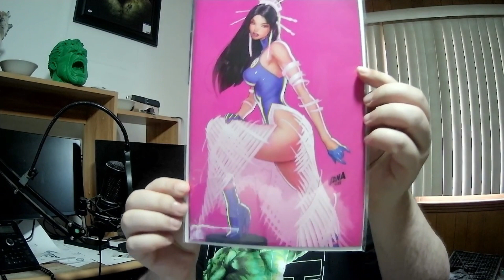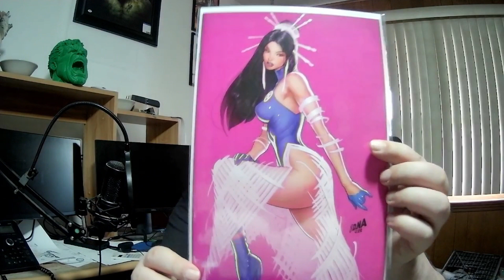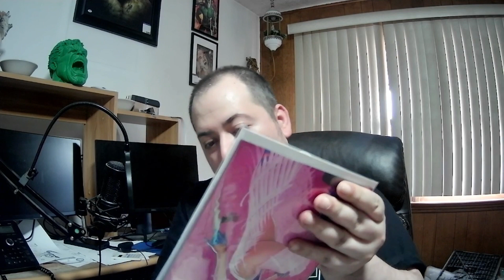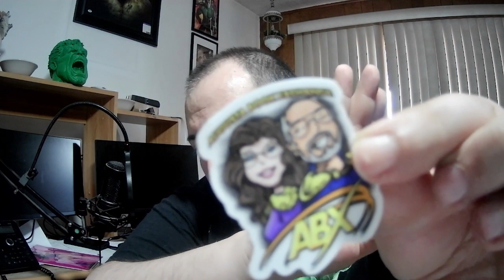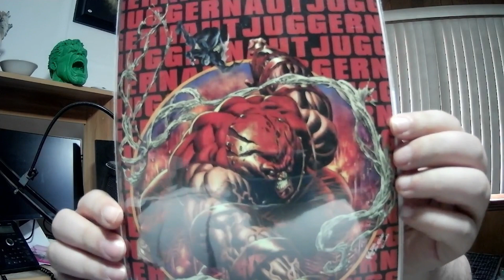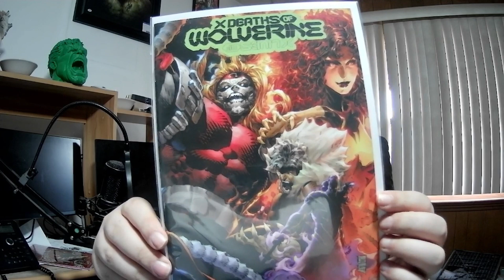Giveaway win from Legion of Comics during Comic Addicts 1k Giveaway Video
A place of gaming, entertainment, frustration, fun moments, while I play my games and also will answer questions via comments if I can. Will do comic unboxings from time to time.  Please check out Legion of comics on youtube  @LegionofComics and Comic Addicts/Comic Talk @svaughn82